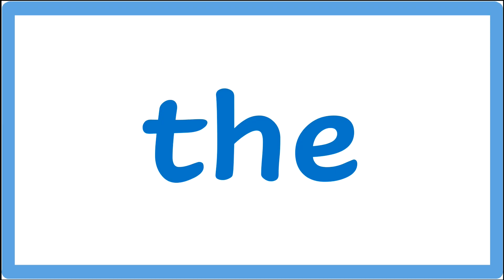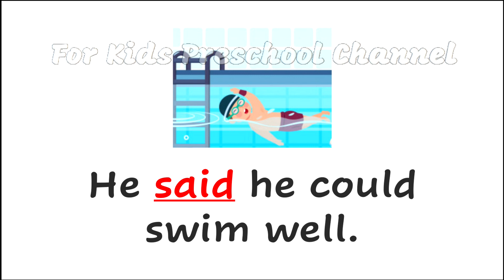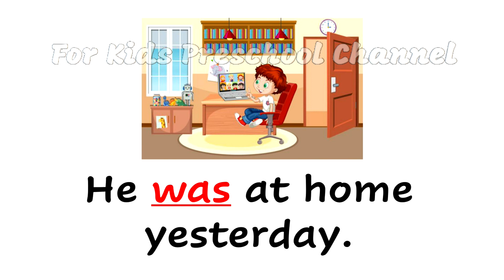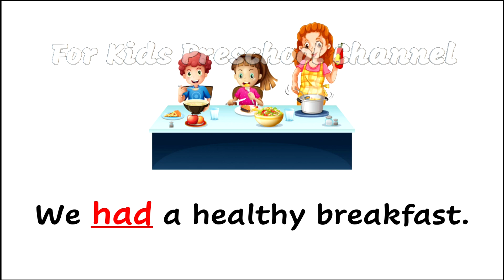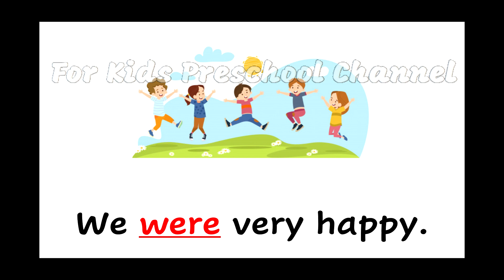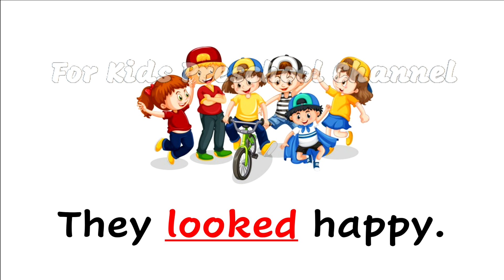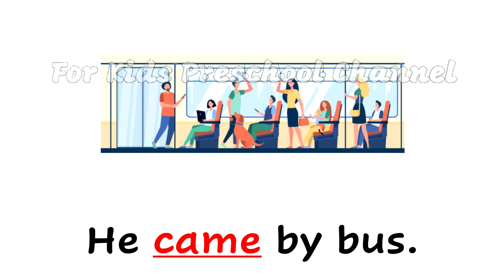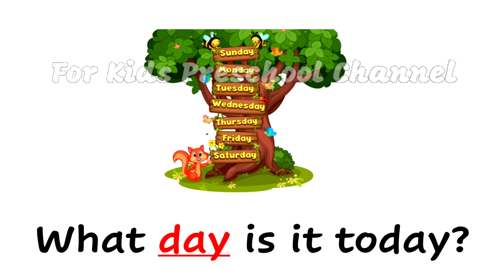Baby’s First 90 Words with examples - Learn to read - For Kids Preschool Channel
Baby’s First 90 Words with examples - When will my toddler speak - Learn to talk - For Kids Preschool Channel

Sight Words | |High frequency words | First 90

In this video tutorial, we will be studying first 90 sight words.
Sight words are high frequency words, and kids are encouraged to memorize these as a whole at sight. These may or may not have phonetic decoding.

This video promotes early speech development and vocabulary using a format recommended by speech and language professionals, especially for delayed speech. Eventually, your child starts speaking along. As young children become ready, they develop proper articulation skills through imitation, often for the first time. Busy parents appreciate this self-paced approach children can use with minimal assistance. Along with critical phrases to communicate.